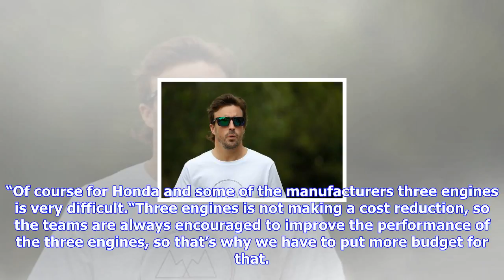Breaking News | Hasegawa: cutting f1 engine numbers increases costs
Hasegawa: cutting f1 engine numbers increases costs

Honda’s Yusuke Hasegawa says the FIA’s plan to cut the number of permitted engine elements down to t...